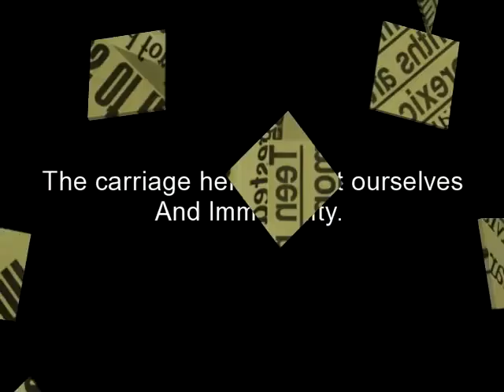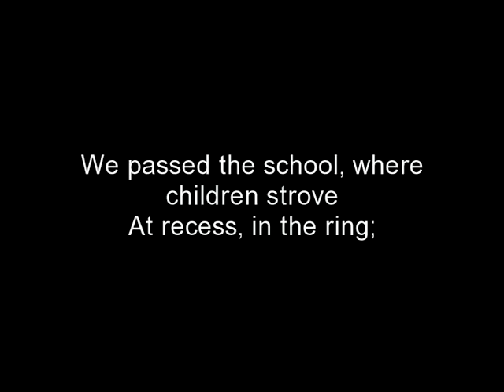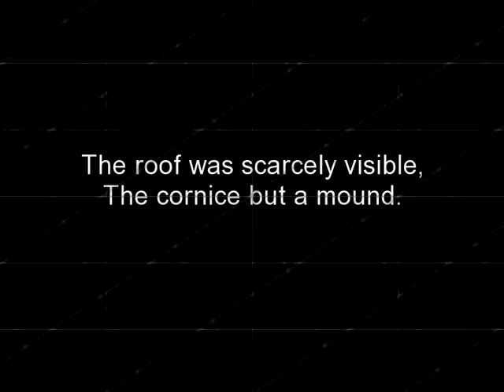Emily Dickinson - I Could Not Stop For Death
Because I could not stop for Death, He kindly stopped for me; The carriage held but just ourselves And Immortality. We slowly drove, he knew no haste, And I had put away My labor, and my leisure too, For his civility. We passed the school, where children strove At recess, in the ring; We passed the fields of gazing grain, We passed the setting sun. Or rather, he passed us; The dews grew quivering and chill, For only gossamer my gown, My tippet only tulle. We paused before a house that seemed A swelling of the ground; The roof was scarcely visible, The cornice but a mound. Since then 'tis centuries, and yet each Feels shorter than the day I first surmised the horses' heads Were toward eternity. -Emily Dickinson